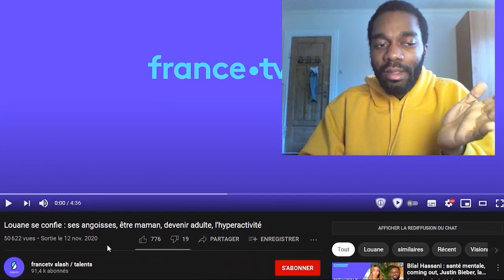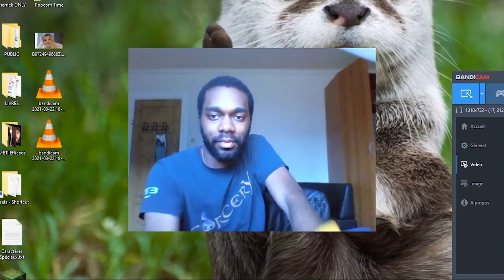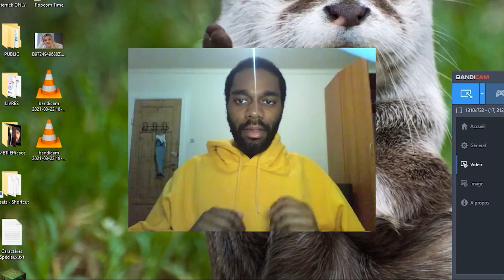Louane & Pomme : Décideuse & Observatrice (MBTI Efficace)